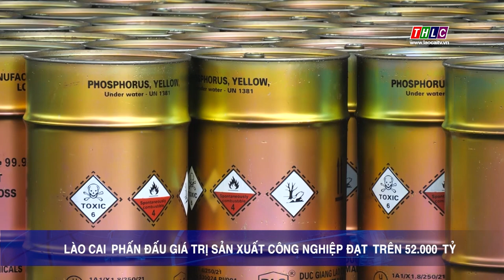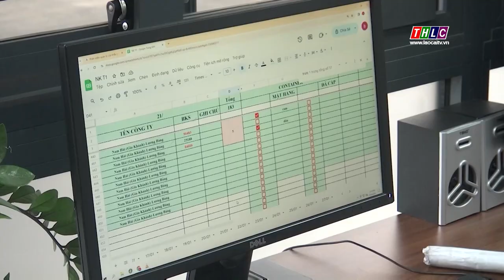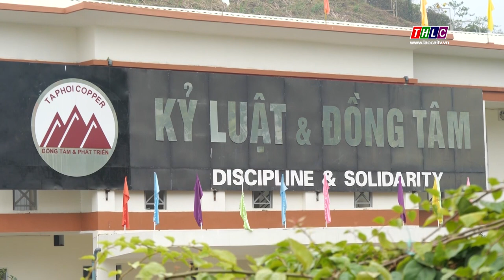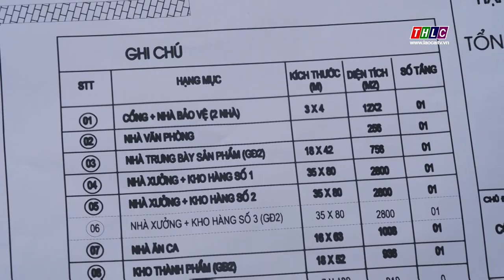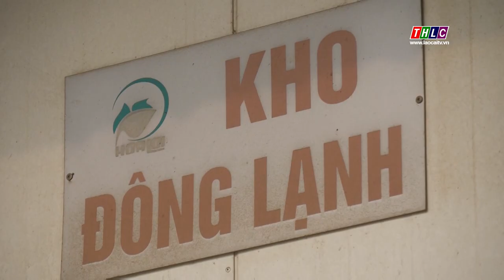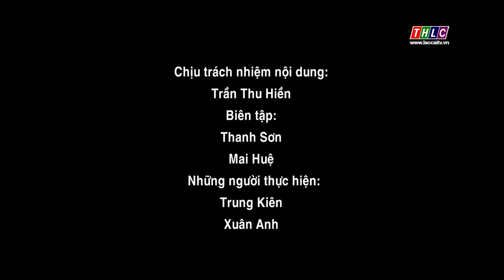Tạp chí Kinh tế: Công thương (7/2/2024) | THLC